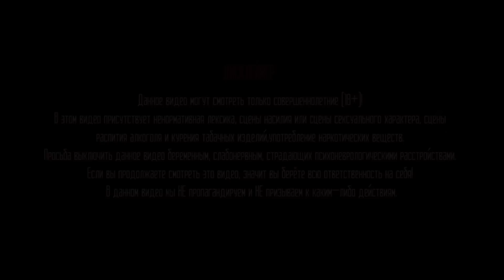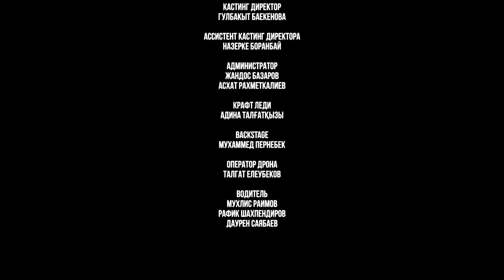НИКОМУ НЕ ВЕРЬ | МИР БЕЗ ДВЕРЕЙ | 9-10 Серия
Генеральный продюсер
Шерхан Ниязбек
Нурдаулет Бектурсын
                          Исполнительный продюсер
Дана Жинакбаева
                          Линейный продюсер
Женис Макашев
                           Режиссер-постановщик
Руслан Расылхан
                           Второй режиссер
Айдана Калиакпарова
                            Ассистент режиссера
Айжана Оразаева
                            Идея автора
Габит Кожахмет
                            Консультант сценарий
 Арман Боранбаев
                             Сценарий
 Хайдар Нуржигит
Дархан Бейсенбек
Жанай Нуркелдi
                             Оператор постановщик
 Куат Ибрагимов
                              Оператор
 Алибек Амержанов
                               Звукорежиссер
 Кайрат Кайрбеков
                               Художник постановщик
 Асхат Тастанов
                               Кастинг директор
Гульбахыт Баекенова

                                В главных ролях:
Дамир Мадиев
Диас Мырзахмет
Бахтияр Байсерик
Нурдаулет Бектурсын